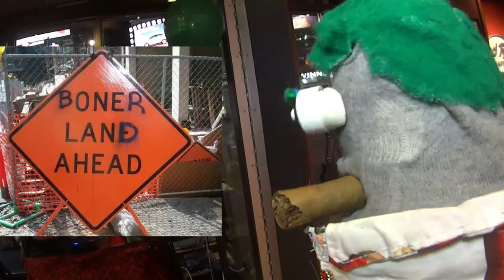CLEAVAGE TATTOOS - The Politics of Looking (The Ed the Sock Show)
A woman with an exposed tattoo above her breasts is giving you permission to look, right? Yes/No? If so, for how long? Yes, these are things to think about in 2017.